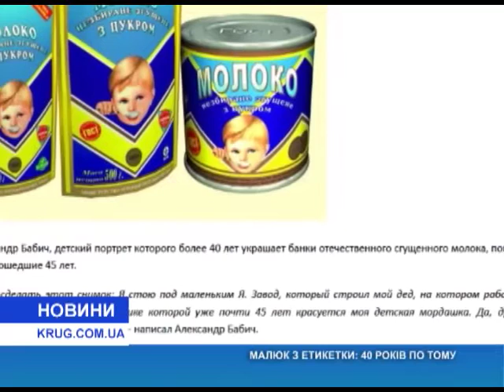Малыш с этикетки 40 лет спустя